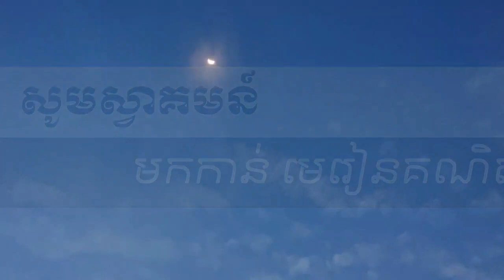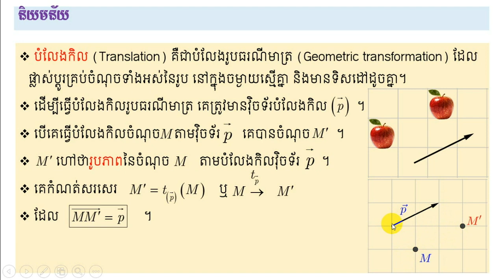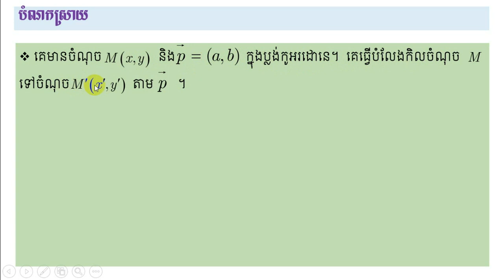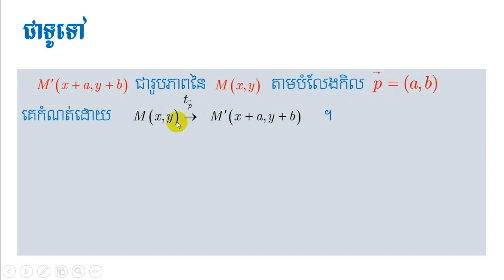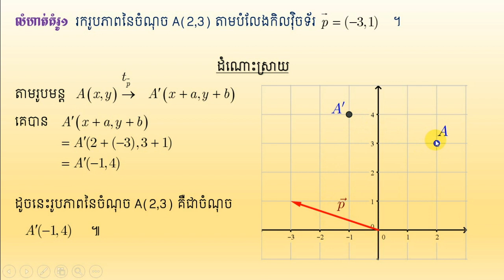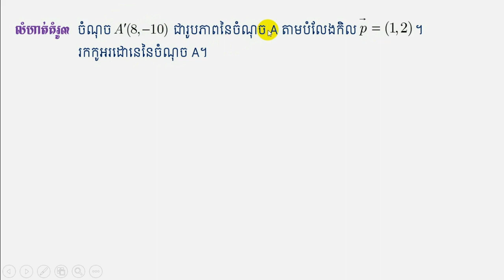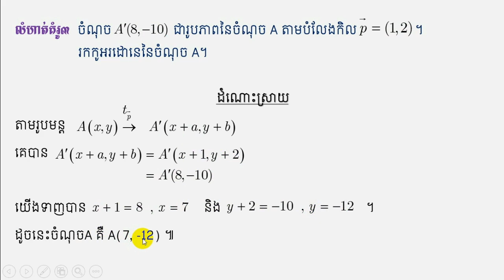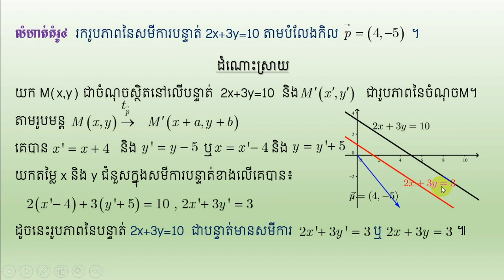បំលែងកិល - Translation by vector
ក្នុងវីដេអូនេះអ្នកនឹងបានសិក្សាអំពីបំលែងកិល(Translation) ដែលជាប្រភេទបំលែងរូបធរណីមួយ(Transformation ) ក្នុងចំណោមបំលែងរូបផ្សេងៗទៀត។